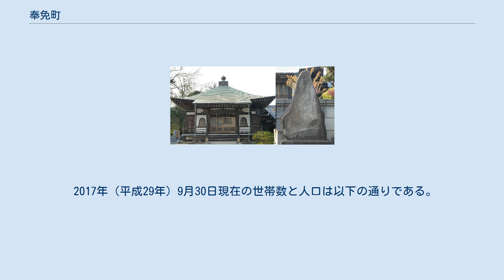奉免町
日本 」 関東地方 」 千葉県 」 市川市 」 奉免町 奉免町（ほうめまち/ほうめんまち）は千葉県市川市の地名。
東・北は柏井町、西は南大野、南は北方町と接している。
主に住宅地として利用されるが、緑地も残されている。
東側をJR武蔵野線が通る。
 ここでは、1951年当時存在した小字を北から列挙する。
 奉免山安楽寺と門前の碑 鎌倉時代のことである。
難病を患った娘が乳母と共にこの地にたどりつき住み着いた。
村人が不審に思い役人に知らせると、しばらくしてその娘は畏くも常磐井殿の姫宮、つまり後深草上皇の皇女であることが判った。
そこで鎌倉幕府は村の年貢の奉納を免ずる代わりにこの姫宮の面倒をみるように命じた。
かくして村は「奉免」されたのである。
こののち姫宮は若宮中山法華経寺の日蓮の説教に接し、病が治ったあともこれに帰依すること篤く、やがて日蓮宗門で最初となる尼寺「奉免山安楽寺」を開山するに至った。
皇室ゆかりの寺として、安楽寺の寺紋は菊の御紋となっている。
 奉免町の読みについては、「ほうめまち」とする資料と「ほうめんまち」とする資料がある。
市川市博物館友の会・市川市教育委員会編『市川市の町名』（1987）には、いずれの読み方もあるとされている。
 郵便番号一覧表やインターネット上の地図サイトでは「ほうめまち」の読みを採用しているが、市川市教育センター編の社会科副読本『わたしたちの市川』、『角川日本地名大辞典 千葉県』（角川書店、1984）、『日本歴史地名大系 千葉県の地名』（平凡社、1996）などは「ほうめんまち」の読みを採用している。
松戸市本土寺の過去帳には、文明3年（1471年）の記載に「ホウメン」という地名がある。
 2017年（平成29年）9月30日現在の世帯数と人口は以下の通りである。